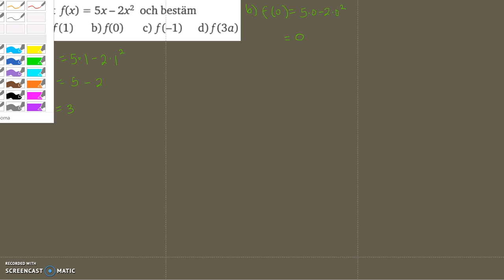Matematik 5000 Ma 2c Kapitel 1 Funktionsbegreppet 1141